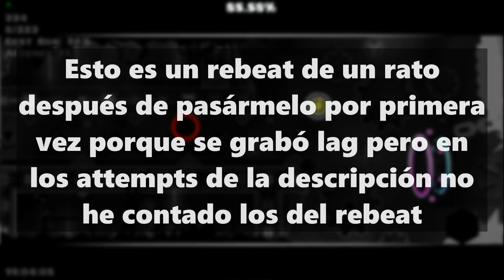EL EXTREME MÁS FÁCIL | "Gunslinga Corridor" 100% (Extreme Demon) by zEvilPrisma | Geometry Dash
Enjoyment: XD/100
Attempts (new): 28
Attempts (+ old): 2131

Beaten: 24/10/23

- LEVEL INFO -

Level name: Gunslinga Corridor
Creators EvilPrisma, Oreate, Flame, Shiangel, Rolopok & Sledgehammer
In-Game difficulty: Extreme Demon
ID: 58069223